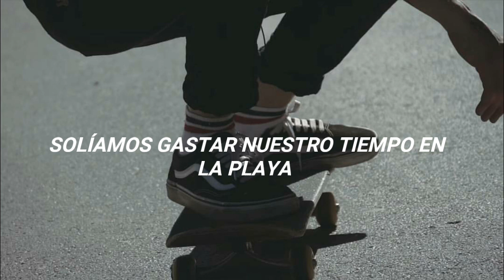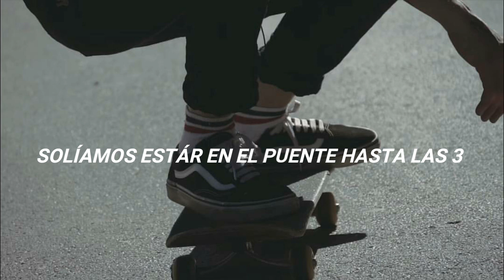Acid Ghost - All Alone (Sub. Español)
// sígueme //